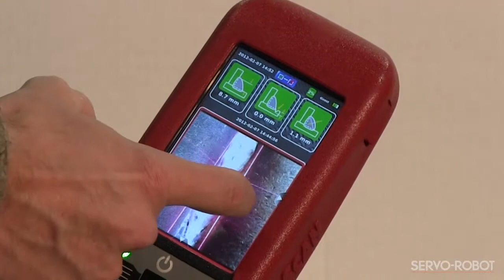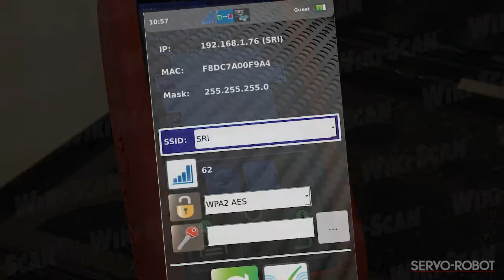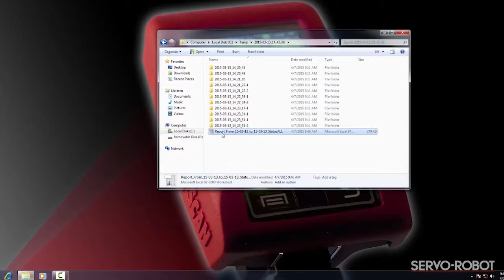Transfert sans fil des rapports d'inspection à partir du WiKi-SCAN🅪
Découvrez comment il est facile de transférer le rapport d'inspection de soudure depuis le WiKi-SCAN🅪 aide de la fonctionnalité Wi-Fi intégrée.